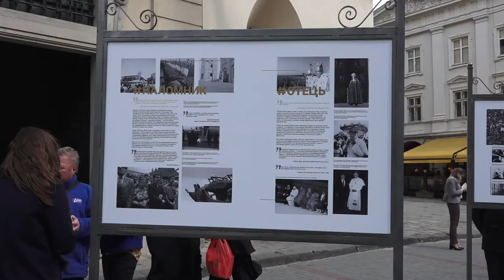Відкриття виставки «Кароль Войтила. Народження»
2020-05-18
З нагоди століття від дня народження св. Йоана Павла ІІ 18 травня о 15. год. перед Митрополичою Базилікою відкрито експозицію виставки «Кароль Войтила. Народження», яку разом із Митрополичою Курією та катедрою організували Центр Думки Йоана Павла ІІ у Варшаві і Генеральне консульство РП у Львові.
Урочистість розпочалась із виконання улюбленої Папою пісні «Барка».

Квіти до таблиці на катедрі, встановленої на пам’ять про відвідин храму Папою Йоаном Павлом ІІ під час його візиту в Україну в червні 2001 року, поклали прибулі достойники: голова Львівської ОДА Максим Козицький, міський голова Львова Андрій Садовий, Генеральний консул РП у Львові Еліза Дзвонкевич, голова Товариства Польської культури Львівщини Еміль Легович, настоятель собору св. Юра о. мітрат Роман Кравчик з УГКЦ.

Молитву за заступництвом св. Йоана Павла очолив архієпископ Мечислав Мокшицький.

Зі словом до присутніх звернулися Генеральний консул РП у Львові Еліза Дзвонкевич, Голова Львівської ОДА Максим Козицький, Міський голова Львова Андрій Садовий, о. Роман Кравчик від імені архієпископа Львівського Ігоря Возьняка.

Архієпископ Мечислав Мокшицький подякував за організацію виставки і пошану до св. Йоана Павла ІІ.

На завершення архієпископ Мечислав Мокшицький поблагословив відновлену каплицю св. Йоана Павла ІІ в Митрополичій Базиліці. Митрополит склав щиру подяку жертводавцям і майстрам.